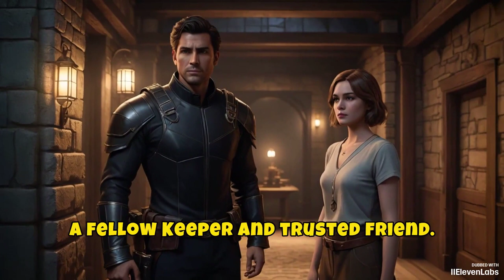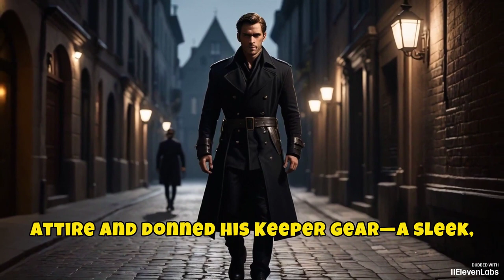The Keeper of Time RUSSIAN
Mary Balogh is the New York Times bestselling author of the acclaimed Slightly novels: Slightly Married, Slightly Wicked, Slightly Scandalous, Slightly Tempted, Slightly Sinful, and Slightly Dangerous, as well as the romances No Man's Mistress, More than a Mistress, and One Night for Love. She is also the author of Simply Love, Simply Unforgettable, Simply Magic, and Simply Perfect, her dazzling quartet of novels set at Miss Martin's School for Girls. A former teacher herself, she grew up in Wales and now lives in Canada.
Mary Balogh, very concise overview: 752 works in 3,045 publications in 10 languages and 106,572 library holdings